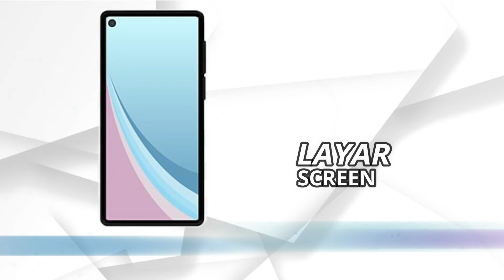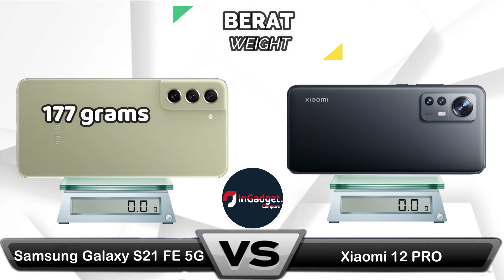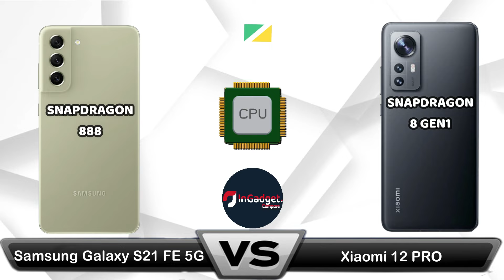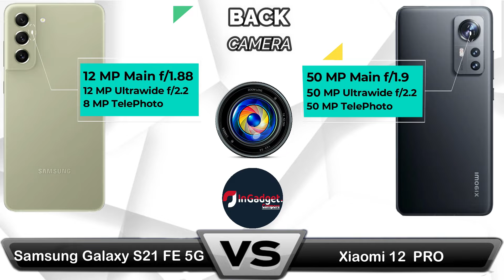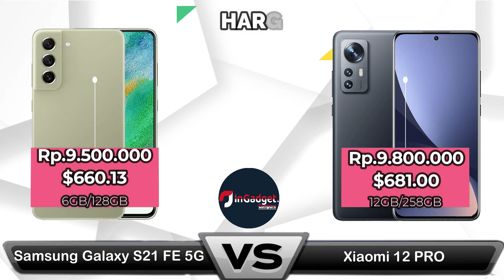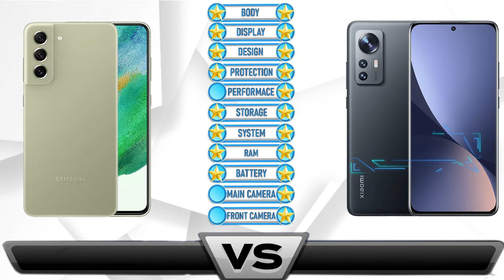Samsung Galaxy S21 FE 5G VS Xiaomi 12 Pro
Samsung Galaxy S21 Fan Edition 5G VS Xiaomi Mi 12 Pro Riview sekaligus komparasi

Samsung Galaxy S21 Fan Edition 5G review
📅  Release Date 2022 January
⚙  Platform Android 12 One UI 4
📺  Infrared IR Blaster NO
💲  Samsung Galaxy S21 FE 5G price 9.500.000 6GB/128GB  $660  6GB/128GB

Xiaomi Mi 12 Pro review and features
🎮  Chipset Snapdragon 8 Gen1 Gaming Processor
⚙  Platform Android 12 MIUI 13
💲  Mi 12 Pro $ 834 Rp. 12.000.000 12GB/258GB